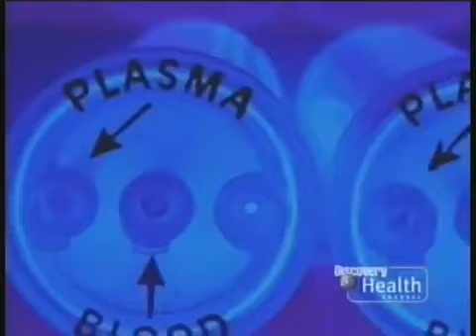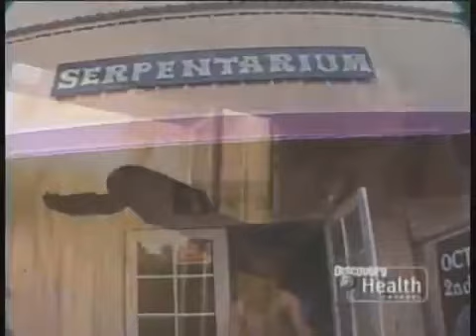Snake Bite Wound Repair with PRP on Discovery Health